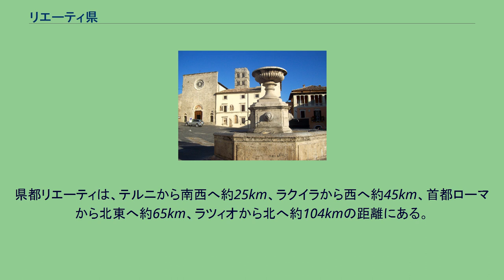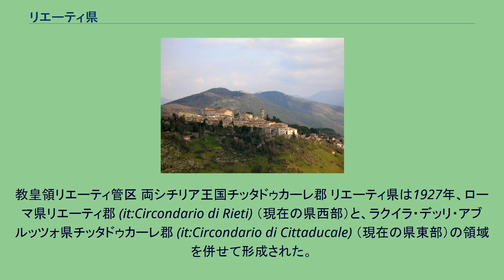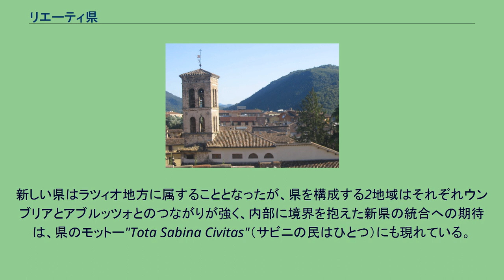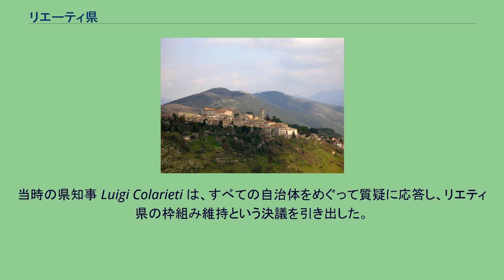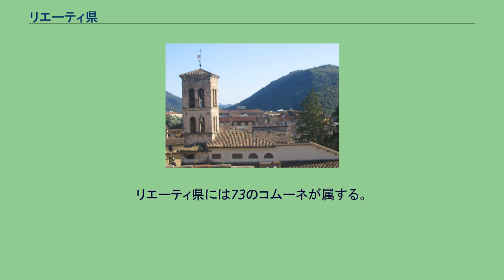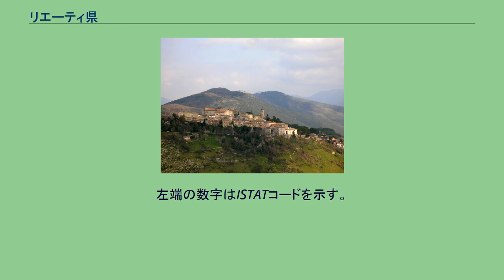リエーティ県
リエーティ県（リエーティけん、イタリア語: Provincia di Rieti）は、イタリア共和国ラツィオ州に属する県の一つ。
県都はリエーティ。
首都ローマを中心とするラツィオ州の北東部に位置する内陸の県。
県人口は約16万人と少なく、中部イタリア (Central Italy) では最少である。
ラツィオ州北部に位置する県で、北西にウンブリア州、北東にマルケ州、東にアブルッツォ州と境界を接する。
県都リエーティは、テルニから南西へ約25km、ラクイラから西へ約45km、首都ローマから北東へ約65km、ラツィオから北へ約104kmの距離にある。
2001年の国勢調査に基づく居住地区（Località abitata）別人口統計によれば、人口2000人以上の都市・集落は以下の通り。
教皇領リエーティ管区 両シチリア王国チッタドゥカーレ郡 リエーティ県は1927年、ローマ県リエーティ郡 (it:Circondario di Rieti) （現在の県西部）と、ラクイラ・デッリ・アブルッツォ県チッタドゥカーレ郡 (it:Circondario di Cittaducale) （現在の県東部）の領域を併せて形成された。
当時ファシスト政権が行った大掛かりな地方区画再編の一環であり、ほかの16県と同時に設置された。
「リエーティ県」という新たな枠組みは、古代のサビーナ (Sabina) 地方の地域的な一体性を回復させる試みであった。
両郡の郡庁所在地であるリエーティとチッタドゥカーレの距離は10km足らずであるが、イタリア統一以前にリエーティは教皇領 (it:Delegazione apostolica di Rieti) 、チッタドゥカーレは両シチリア王国領 (it:Distretto di Cittaducale) であった。
1860年のイタリア統一後も、リエーティ郡はペルージャ県（ウンブリア地方）所属、チッタドゥカーレはラクイラ・デッリ・アブルッツォ県（アブルッツォ地方）所属となり、両者の間には大きな境界線が引かれていた。
その後、1923年にリエーティ郡はローマ県（ラツィオ地方）所属に移る。
新しい県はラツィオ地方に属することとなったが、県を構成する2地域はそれぞれウンブリアとアブルッツォとのつながりが強く、内部に境界を抱えた新県の統合への期待は、県のモットー"Tota Sabina Civitas"（サビニの民はひとつ）にも現れている。
リエーティ県の設立には、自分たちの領域の大部分が奪われたと考えるラクイラ側から多くの反対意見が寄せられた。
第二次世界大戦後、イタリア共和国の建国をめざす議論の中で、ファシスト政権期に導入された地方区分の存続の是非が問題となった。
アクイラ県は旧チッタドゥカーレ郡の復帰を要求した。
当時の県知事 Luigi Colarieti は、すべての自治体をめぐって質疑に応答し、リエティ県の枠組み維持という決議を引き出した。
ただし2つの自治体は保留を決議した。
ひとつはBorgocollefegato（現在のボルゴローゼ）で、アヴェッツァーノ（ラクイラ県）を中心とするマルシカ地方に新県が設立されるならばそこに合流することを表明した。
もうひとつはチッタドゥカーレで、県がラツィオ地方にとどまるならばリエーティ県にとどまる（リエーティ県がウンブリア地方に含まれるならばアクイラ県への合流を検討する）というものであった。
リエーティ県の統合は近年、歴史的・文化的要因ではなく、経済発展の不均衡によって揺らいでいる。
ヴェリーノ川 (it:Velino (fiume)) 上流域の山岳部の村々では、深刻な人口流出、インフラ整備の遅れ、それにともなう失業といった問題に苦しめられており、不均衡に対して配慮をしてこなかったとして、ラツィオ州およびリエーティ県からの離脱が主張された。
2008年末にレオネッサで行われた住民投票では、ウンブリア州への編入が多数を占めた（ただし定足数を満たさず決議に至らなかった）。
アマトリーチェでもたびたび離脱を求める住民投票実施が迫られている。
逆に、ローマとの密接なつながりのある低地サビーナ地方では、めざましい経済発展や人口の増大（ローマへの通勤者の転入による）が見られ、事実上首都圏の衛星都市のような趣を見せている。
発展の不足のために県からの離脱を求めるのと対照的に、テヴェレ川流域の諸都市への親近感が増大している。
マリアーノ・サビーナでは、2011...